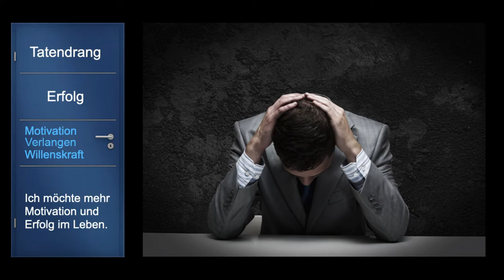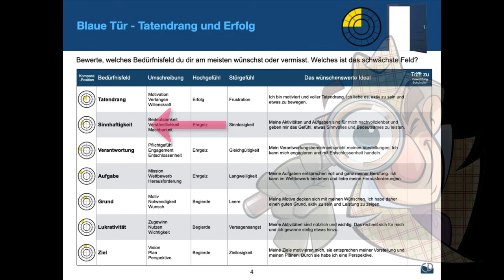KatriXion Tabelle blau Video 3a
Wie du deinem Leben eine positive Richtung gibst!
Das Tool/Instrument zur Selbstreflektion.